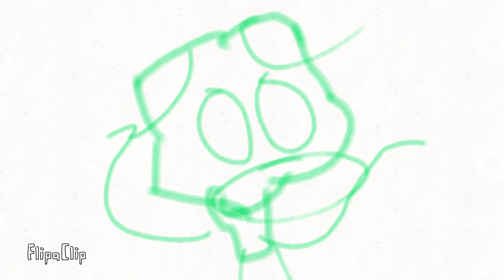Animation 2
İs so stupid animation